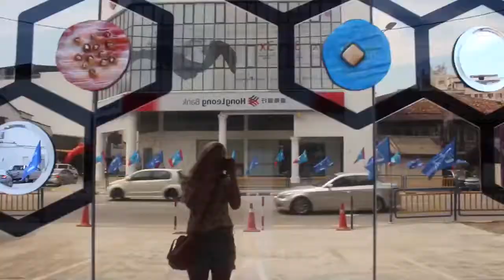Malaysia and travels